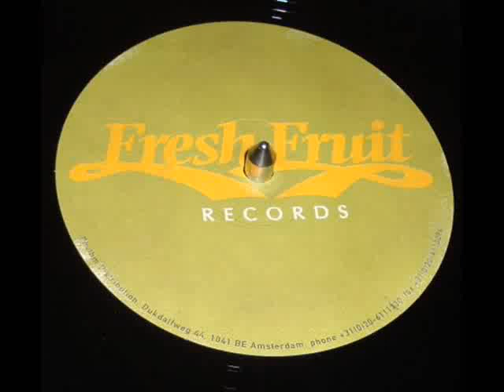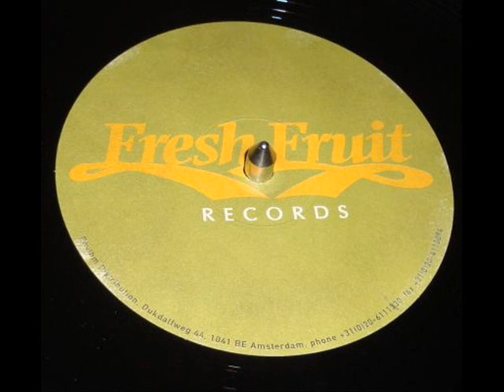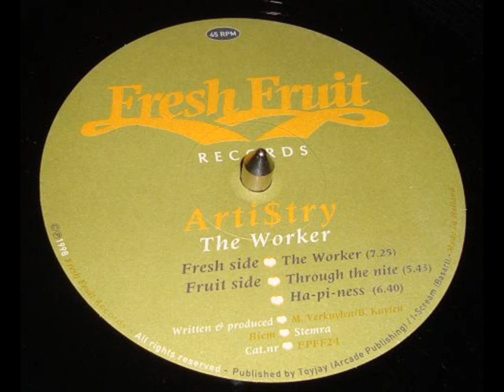Artistry - Through The Nite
Arti$try - The Worker
Label:Fresh Fruit Records
Catalog#:EPFF 24
Format:Vinyl, 12"

Country:Netherlands
Released:1998
Genre:Electronic
Style:House